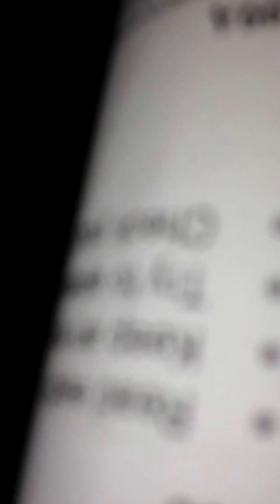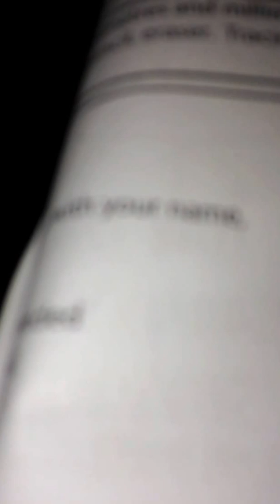blair witch project 7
in memory of the frog